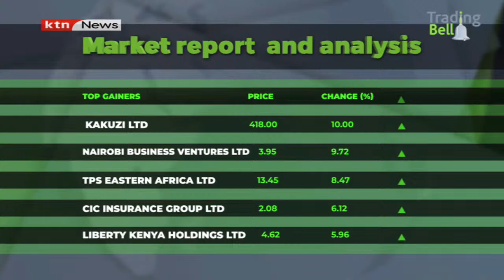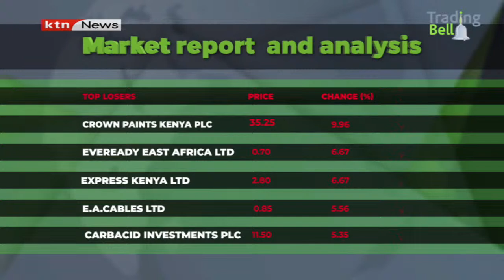Trading Bell: NCBA CEO John Gachora outlines why the bank ventured into digital lending | Part 2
Trading Bell: NCBA CEO John Gachora outlines why the bank ventured into digital lending | Part 2 - With Maina Chege